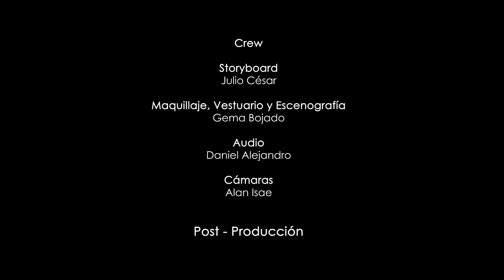Roberto Tapia El Estafador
Cuidado con Roberto Tapia!!!
TE PUEDE DEJAR EN LA RUINA